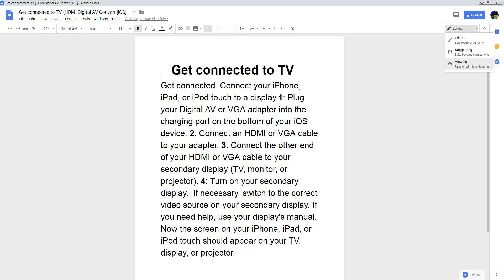How to connect iPad to TV with Lightning Digital AV Convert with HDMI cable